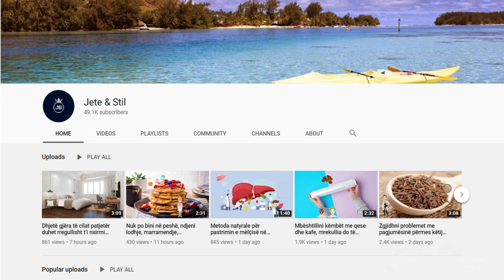Para se të flija gjumë, e piva për 7 ditë rresht. Ky është lëngu që do ju japë rezultate fantastike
Fitimi i kileve është një nga problemet më të mëdha si të meshkujve ashtu edhe të femrave dhe të shpëtosh nga dh.jami i tepërt tashmë është kthyer në një mision për të gjithë. Të ushqehesh shëndetshëm do të thotë t’i shtosh trupit sa më shumë proteina dhe lëndë ushqyese që fuqizojnë dhe përshpejtojnë metabolizmin

Gaining weight is one of the biggest problems for both men and women and getting rid of excess fat has already become a mission for everyone. Eating healthy means adding as much protein and nutrients to your body as you can to boost your metabolism.